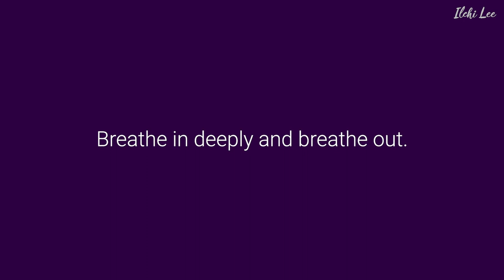7 Chakras Guided Meditation for Self-Healing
Energy is invisible, but it is with us all the time and in all places. There are seven chakras in our body, and each chakra being blocked or opened has a huge impact on us. Today, I'm going to guide you in meditation and play sounds to open each of your seven chakras. Just follow my voice and music, and you’ll experience all your chakras opening with the help of the LifeParticle Sun, the Source of Life.

Ilchi Lee is a New York Times bestselling author, a dedicated advocate for a peaceful, sustainable world, and an educator who is dedicated his life to making a peaceful and sustainable world. He developed a mind-body training method called Brain Education that helps each person create their own health, happiness, and peace.